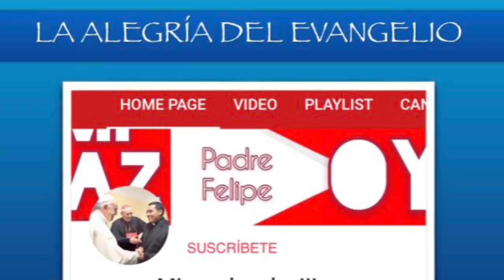DOMINGO DE LA ALEGRÍA DEL EVANGELIO 26-05-2019, VI semana de Pascua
Reflexión dominical sobre el evangelio de hoy: Juan 14, 22-29